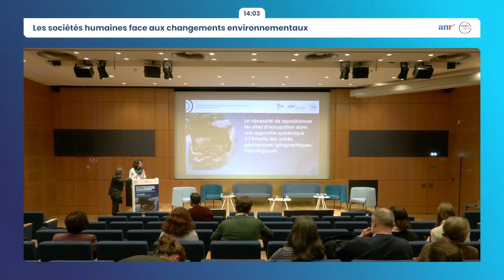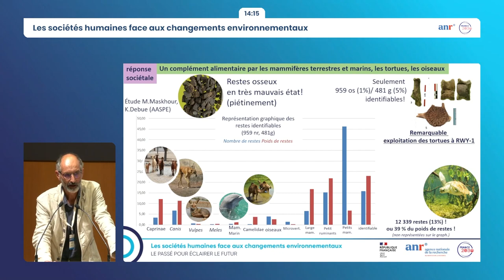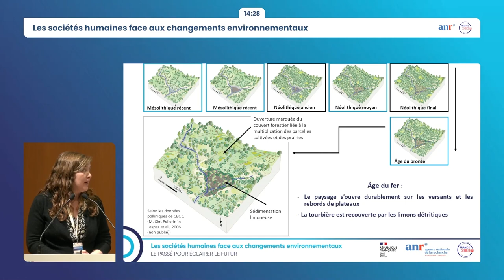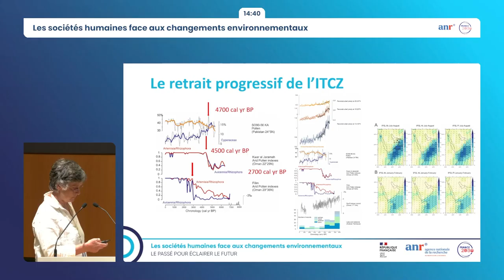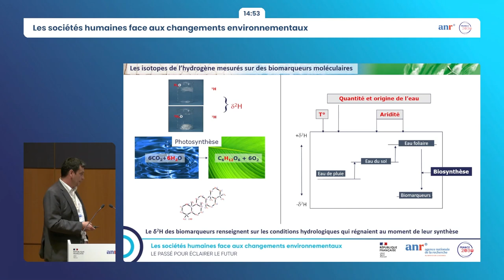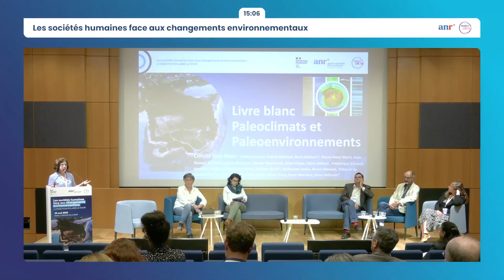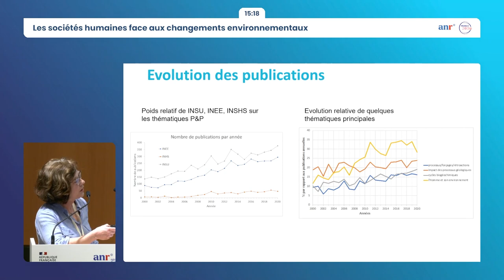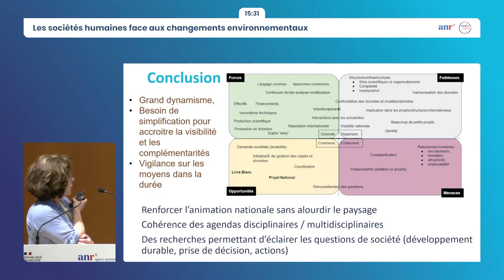Colloque ANR paléoenvironnement - Les sociétés humaines face aux changements environnementaux - 3/5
Changement climatique, déclin de la biodiversité, … Les changements globaux actuels interrogent la vulnérabilité et la résilience des sociétés humaines contemporaines, et plus largement, des civilisations anciennes. Dans quelles mesures ont-elles pu s’adapter aux modifications de leurs environnements ? Quels enseignements en tirer pour l’avenir ? L’ANR dévoilait le 23 mai dernier à Paris un nouveau cahier thématique, « Paléoenvironnements et sociétés humaines », consultable

00:00 SESSION 3 - LA NÉCESSITÉ DE REPOSITIONNER LES SITES D’OCCUPATION DANS UNE APPROCHE SYSTÉMIQUE À L’ÉCHELLE DES UNITÉS GÉOLOGIQUES / GÉOGRAPHIQUES / HYDROLOGIQUES

Quelques éléments de réponses des sociétés néolithiques est arabiques aux changements climato-environnementaux et littoraux, par Jean-François Berger, Directeur de recherche CNRS, UMR 5600-EVS (coordinateur du projet NéoArabia)

Le rôle des sociétés anciennes dans l’évolution des zones humides de la Plaine de Caen, par Laurence Lemer, Doctorante, UMR 8591-LGP/UMR 8215-TRAJECTOIRES (LabEx DynamiTe)

44:37 SESSION 4 : LE CHANGEMENT CLIMATIQUE : UNE FATALITÉ POUR L’HOMME ? L’APPORT DES ÉTUDES SUR LA RECONSTITUTION DES PALÉOENVIRONNEMENTS POUR APPRÉCIER LE DEGRÉ DE RÉSILIENCE DES CIVILISATIONS DU PASSÉ

De la molécule aux interactions sociétés-climats, par Jérémy Jacob, Directeur de recherche CNRS, UMR 8212-LSCE (coordinateur du projet PalHydromil)

L’homme et le climat en région désertique : les leçons du passé, par Anne-Marie Lézine, Directrice de recherche CNRS, UMR 7159-LOCEAN (co-coordinatrice du projet SOPHOCLE)

1:01:33 PRÉSENTATION DU LIVRE BLANC PALÉOCLIMATS ET PALÉOENVIRONNEMENTS, par Pascale Braconnot, Directrice de recherche CEA, coordinatrice du livre blanc Paléoclimats et paléoenvironnements CNRS